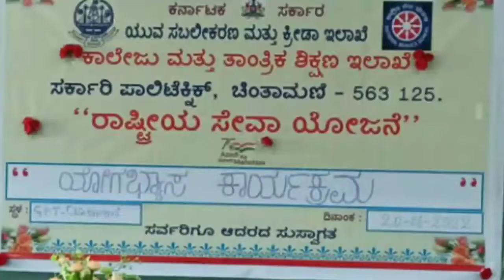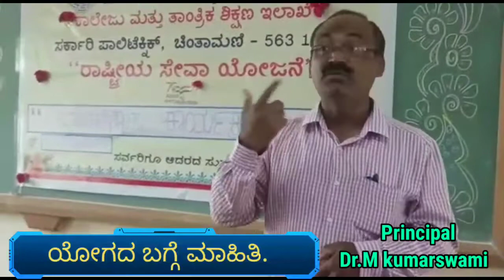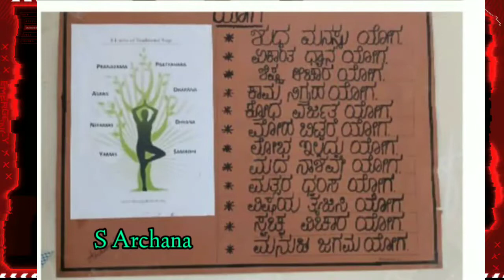Happy Yoga Day | Celebration | In Government Polytecnic Chintamani | Narendra tech in kannada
Yoga is an old discipline of Hindu philosophy from India. It is both spiritual and physical. Yoga uses breathing techniques, exercise and meditation. It helps to improve health and happiness. Yoga is the Sanskrit word for union